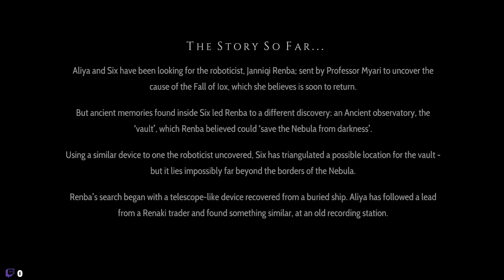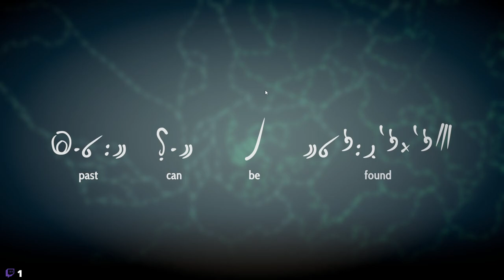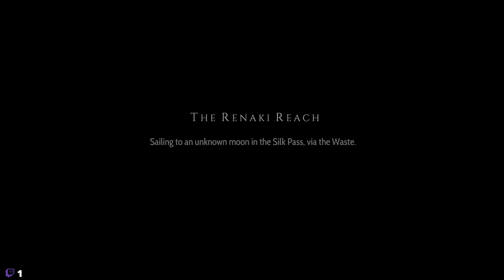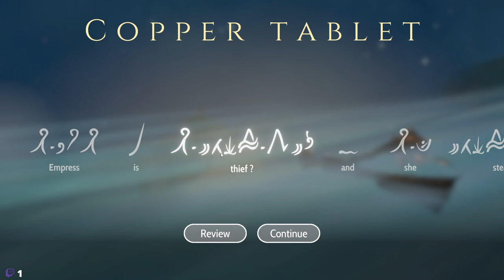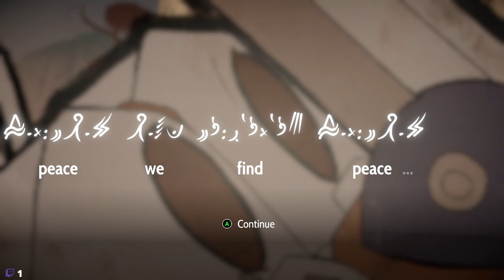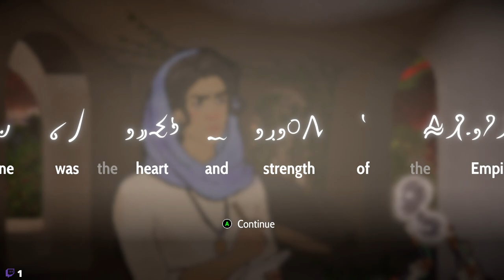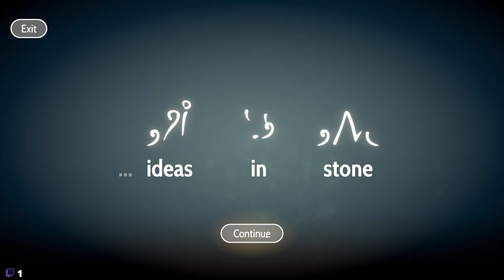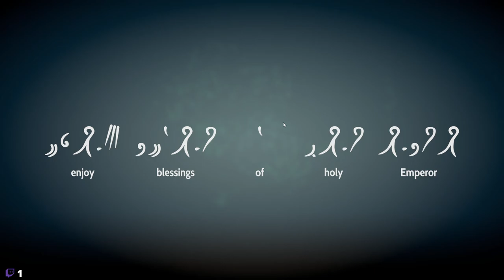Heaven's Vault - EP16 - Ghosts Awake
Actual Archaelogy!

New Game +

From the creators of massively-branching interactive adventure 80 Days.

Winner - IGF Excellence in Narrative award 2019
Nomination -BAFTA for Best British Game 2020
Story
Gameplay
Heaven's Vault is not your usual linear adventure game. Progress through the game in any order you choose - the game's fully adaptive narrative remembers every choice you make, every discovery and every action you take, influencing what happens next. Meet a diverse cast of characters who remember everything you say, and who's attitude to you will change with how you act. Some are friendly, some are cautious, and some are out to trick you.

Explore ancient sites, discover lost ruins
Find artefacts and translate their strange hieroglyphics
Sail an open-world of fast flowing space-rivers
Piece together the history of the world and an entire ancient language
Diverse cast of characters that remember everything you say
Translate Ancient Hieroglyphs
Critically Acclaimed
"One of the most well-realized video game worlds ever, with your curiosity and personality molding your story through the Nebula" - USGamer

"Heaven’s Vault is both ambitious and beautiful. It conjures a world rich with life... I don’t hesitate to recommend Heaven’s Vault." - Game Informer

"Heaven's Vault is one of the most enthralling narrative-driven adventure games I've played" - Wired
Industry leading narrative engine
Powered by the ink engine, the narrative technology behind 80 Days, Sorcery!, NeoCab, Sable, Where the Water Tastes Like Wine and many more, Heaven's Vault is a dynamically constructed adventure game that responds to every move you make.

Also Available for Playstation and Nintendo Switch